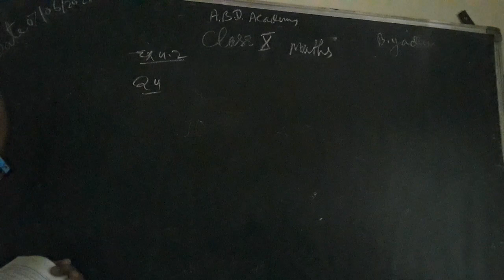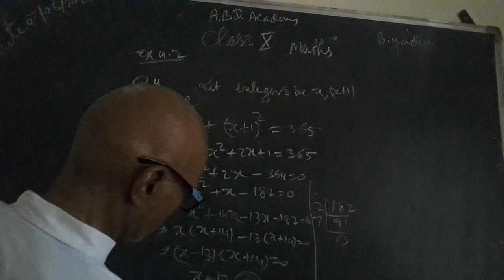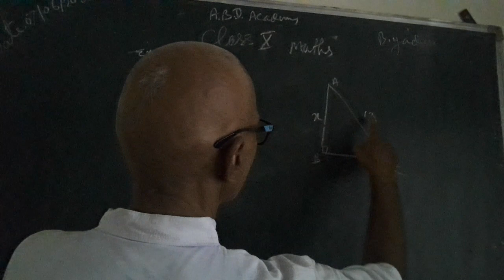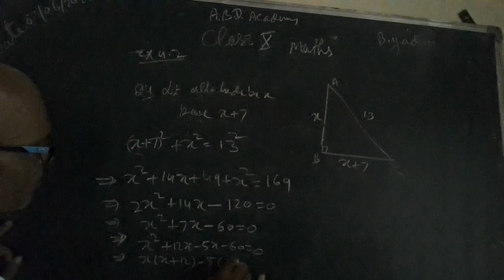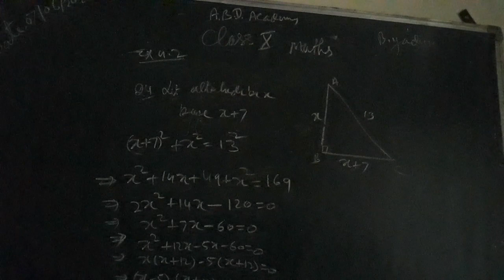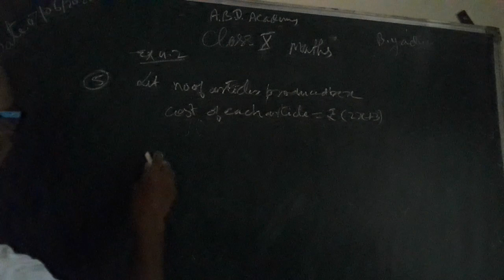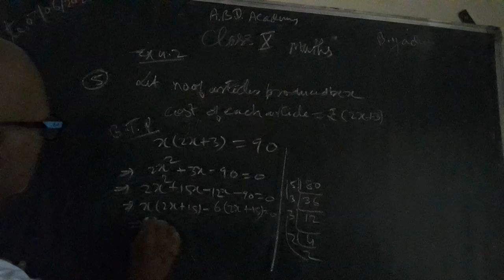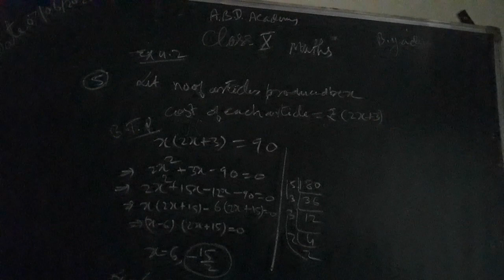Class 10 Math Exercise 4 2